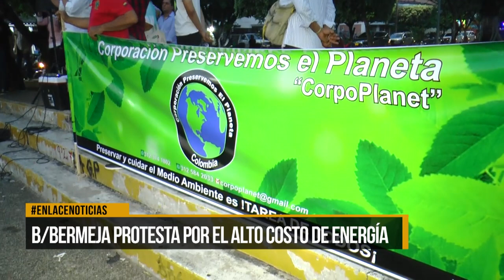Barrancabermeja protestó por el alto costo de energía